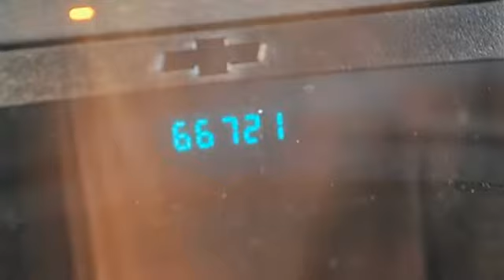2006 Chevrolet TrailBlazer - Classic Dealer Group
For Sale: 2006 Chevrolet TrailBlazer
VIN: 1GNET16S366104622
Engine: I6 4.2L
Drivetrain: 4WD
Transmission: Automatic
Mileage: 66,721
Color: Sandstone Metallic (exterior) Light Cashmere/Ebony (interior)

Features:
2006 Chevrolet TrailBlazer Sport Utility.